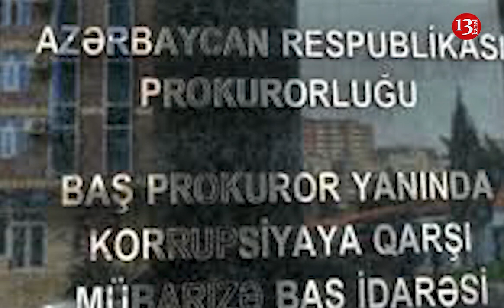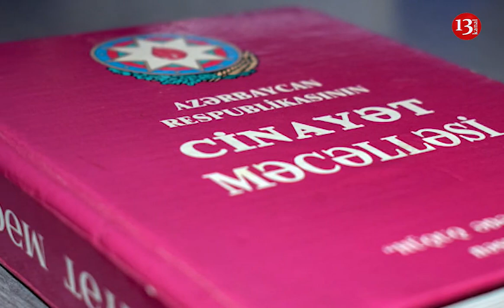FHN Hospitalının baş həkimi də həbs edildi; RÜŞVƏTƏ GÖRƏ